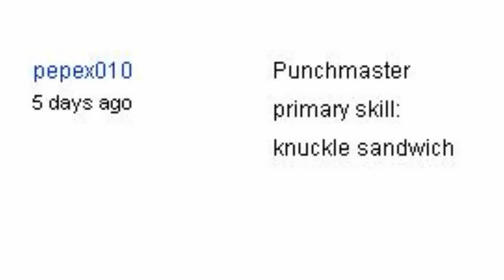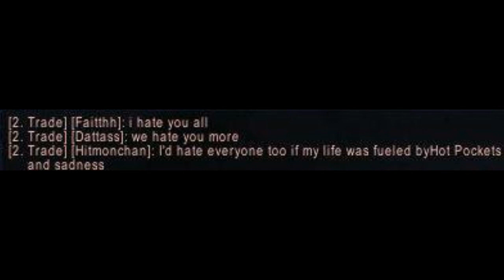Best of Trade Chat 2010 Part 2 [Jul-Dec] | TradeChat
Thank you for making 2010 everything it was! ^___^

TradeChat tee shirts!
(If you already have a /2 shirt, upload a picture of yourself in it to my facebook fanpage wall, I'd love to see!)

Graphic on tee shirt/in

(I upload bonus videos here ^_^)

Mailing info:
TradeChat
Rochester, NY
14626

Intro created in Sony Vegas Pro 9